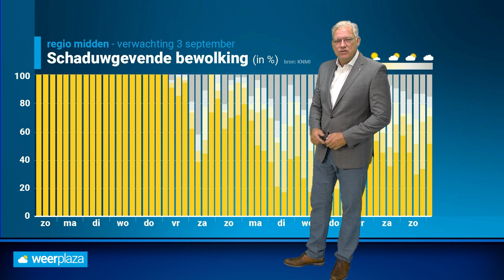Weerbericht: volop zomers deze week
September start met zomers weer. 25 tot 30 graden in vrijwel heel het land de komende dagen.